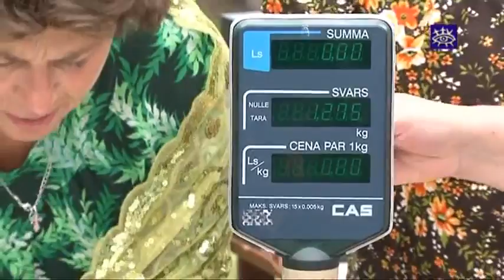Ceturtais Sēņošanas Čempionāts Spārē